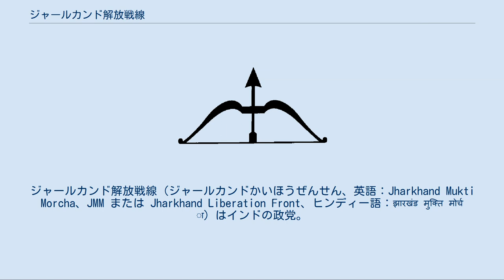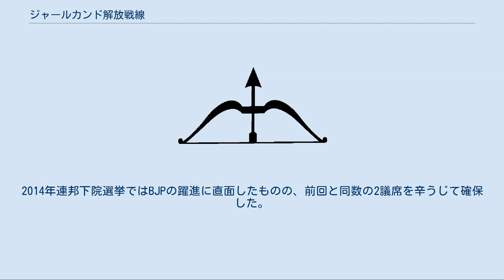ジャールカンド解放戦線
ジャールカンド解放戦線（ジャールカンドかいほうぜんせん、英語：Jharkhand Mukti Morcha、JMM または Jharkhand Liberation Front、ヒンディー語：झारखंड मुक्ति मोर्चा）はインドの政党。
ジャールカンド州を地盤とする地域政党だが、隣接するオリッサ州、西ベンガル州にも勢力を持つ。
略称は「JMM」。
 ビハール州からの分離を求める「ジャールカンド運動」の中から、1972年に創設された。
当初は、左翼指導者A.K.ロイの支持を受け、クルミ・カーストの指導者B.B.マハトを党首、サンタル族の指導者シブ・ソレンを幹事長としていた。
ところが次第にソレンが党内主導権を握るようになると、左翼勢力とは距離を置き、インド国民会議派（INC）と選挙協力を構築するようになる。
そのため現在でも、JMMは連邦レベルではINC主導の統一進歩同盟に加わっている。
その一方で党内抗争も繰り返され、一部指導者が離脱していった。
 2000年、ビハール州からのジャールカンド州の分離が実現した。
同年の州議会選挙でJMMは12議席を獲得し、インド人民党（BJP）に次ぐ第2党となった。
2004年の連邦下院選挙では、州割当14議席の内5議席を獲得している。
2005年の州議会選挙でも17議席でやはり第2党となり、いずれの政党も過半数を制し得なかった情勢もあって、ソレンが一時的に州首相となった。
ところが不安定な政治情勢の中で、ソレンは短期間で辞任に追い込まれ、2008年に州首相に返り咲くも、これも同様に短い任期に終わっている。
その結果、ジャールカンド州は大統領直轄統治下に置かれてしまった。
 2009年の連邦下院選挙では2議席に留まり、前回選挙の5議席から後退した。
同年の州議会選挙では82議席中18議席を獲得、インド人民党（BJP）と同数の議席となった。
多数派工作の結果、シブ・ソレンは3度目の州首相に就任したが、やはり不安定な情勢は変化せずに間もなく辞任、その後も大統領直轄統治が繰り返された。
ただ、2013年7月からシブの息子であるヘマント・ソレンが州首相に就任し、現在も州政権を維持している。
2014年連邦下院選挙ではBJPの躍進に直面したものの、前回と同数の2議席を辛うじて確保した。
2019年連邦下院選挙では、1議席である。